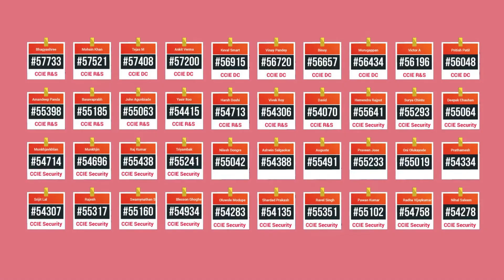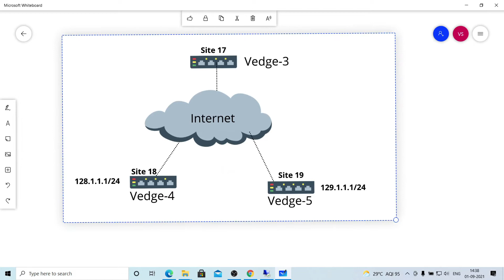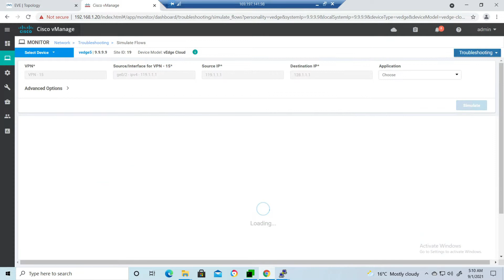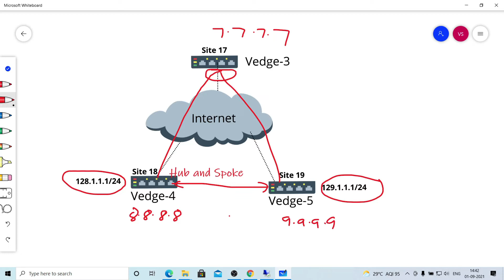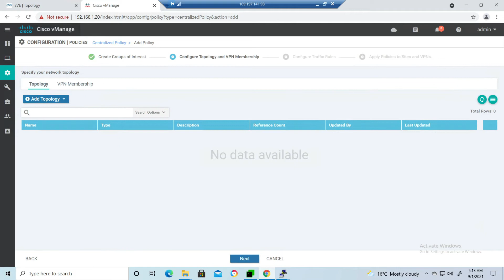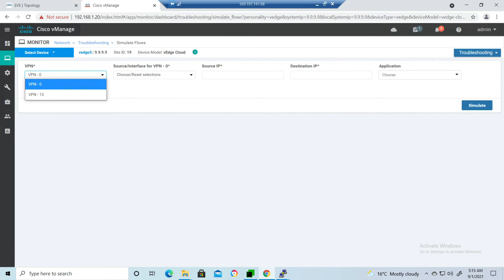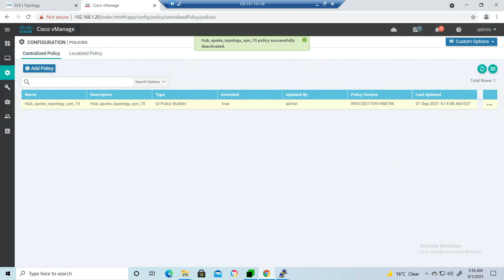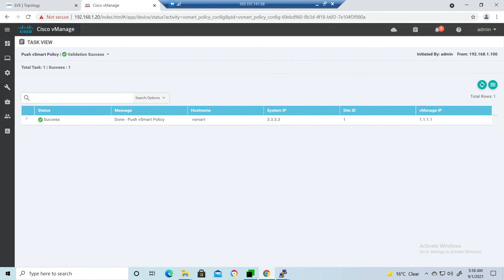Master SD-WAN Hub & Spoke Topology: Control Plane Policy Simplified!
Unlock the full potential of your SD-WAN network with our in-depth tutorial on the Hub and Spoke topology! In this video, we’ll guide you through configuring and implementing this powerful topology within your control plane policy. Whether you’re a seasoned network engineer or just starting, our step-by-step approach will help you optimize traffic management, enhance network performance, and ensure scalability and security in your SD-WAN deployment. Don’t miss out on mastering this essential networking skill!

📚 Placement Programs:
CCNA + CCNP Combo

📘 Cisco Courses:
CCNA Course 200-301

🔥 Firewall Courses:
F5 LTM v13

☁️ Cloud and Security:
AWS Associate